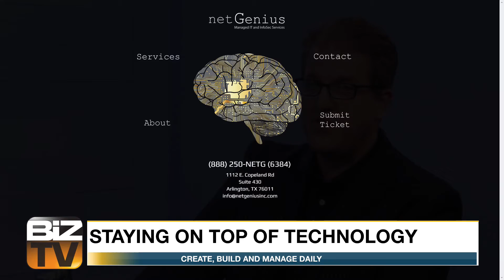Staying On Top Of Technology and Security - Mo Siddiqui - Net Genius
Host Scott Miller talks with Mo Siddiqui. He is the Co-Founder and Managing Director of Technology for Net Genius, a managed services and security provider. He shares how he keeps on top of the ever-changing world of technology for his clients and what the business offers. He shares the company's background and what their unique experience brings to the table.